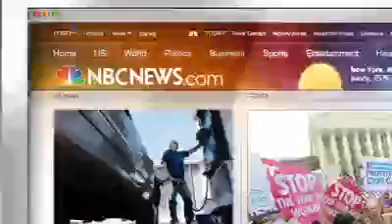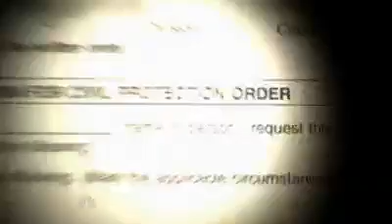Secrets in the Snow Part 5